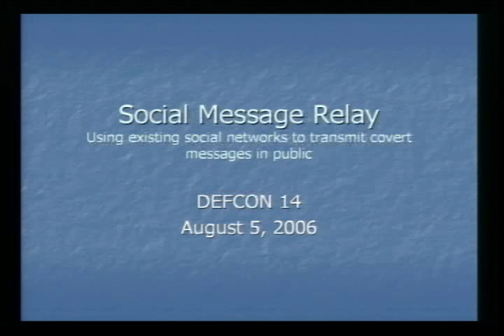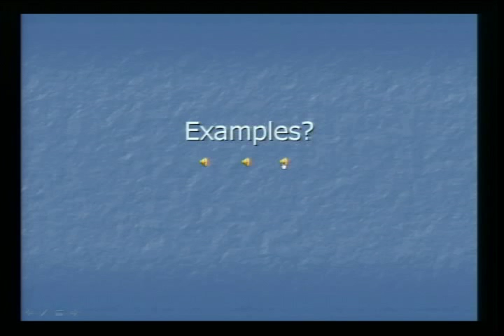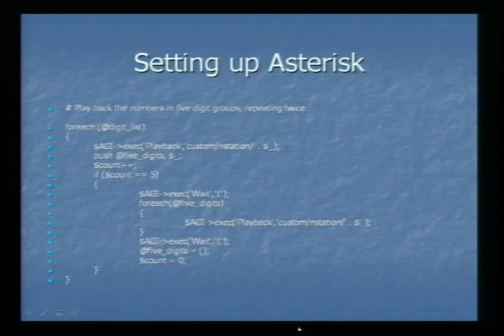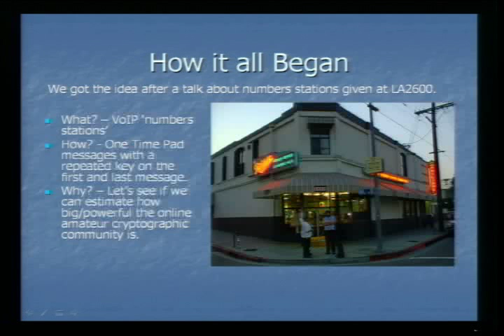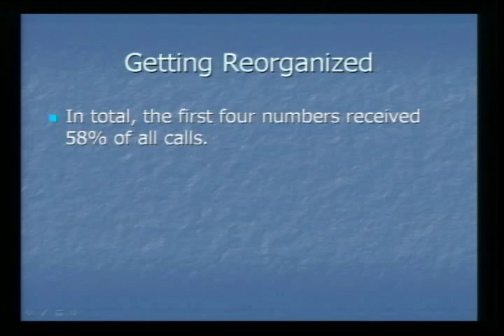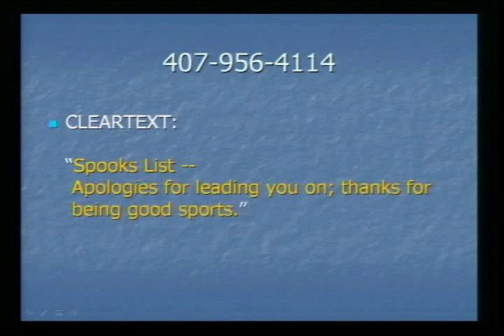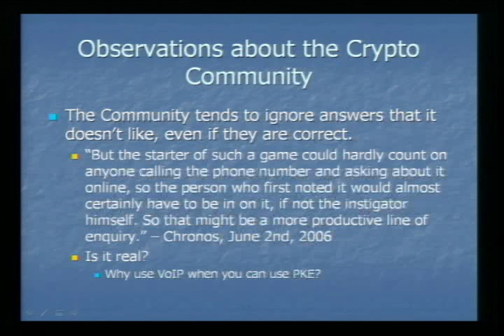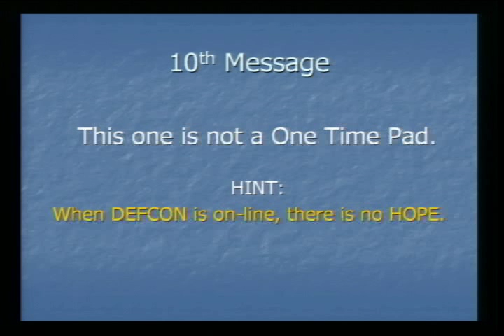DEF CON 14 - Strom Carlson: SOCIAL MESSAGE RELAY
Strom Carlson: SOCIAL MESSAGE RELAY: Using existing social networks to transmit covert messages in public

Abstract: In the age of NSA phone taps, mandatory data retention, CALEA, the PATRIOT Act, and national firewalls, establishing a truly covert communications channel without leaving a trail is becoming almost impossible. Even when strong encryption is used to protect the message, Government agencies now have the ability to use pattern analysis to pinpoint almost all participants in the conversation. Without tremendous diligence, truly anonymous communication is almost impossible. But what if you could skip having to create the communications channel entirely? What if you could have unwitting, or even willing, third parties spread your message for you? The larger the network of people spreading the message, the more difficult traffic analysis becomes as the signal-to-noise ratio increases. Convenient anonymity for the sender and recipient of the message becomes possible again. The presenters will demonstrate how they were able to create a publicly available communications channel and use thousands of unwitting participants to spread their encrypted messages. The presentation will also include speculations on how to create networks designed to foil traffic analysis attempts, and observations about the culture of the online cryptographic community, and the nature of collaborative problem solving.

Bio: Strom Carlson is a hardware security researcher at Secure Science Corporation, the organizer of the Los Angeles area Defcon Groups chapter (DC213), and the co-host of Binary Revolution Radio. He enjoys tinkering with technology, playing with telephones, and having a good time with whatever he happens to be involved in.